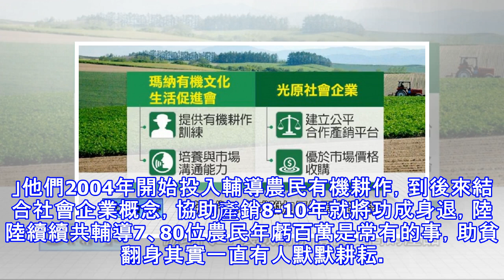共利「公益非一次性」社企、b企延續價值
現在做公益，不只是單純金錢援助，培養他們自給自足，甚至昇華到相互分享更重要，因為這樣的價值才能延續，而非只有「一次性」。國內其實社會企業、B型企業不少，有的即便年虧百萬仍視為責任，有的則是將共利、共享發揮到極致，甚至國際間獲獎上百項，還接受白宮接見。 不種菜改養雞　更穩定南投卡度部落村民，一大早忙著補「空白飼料」，之所以稱作「空白」，是因為不添加任何抗生素。 養雞戶玉滿阿姨：「牠們生完那個蛋，牠們想要出去的話，牠們會出去吃草。」這裡的雞，不僅吃的飼料天然健康，就連運動場所也很有機，戶外溜搭盡興吃草， 因為全都不灑農藥，雞肉、雞蛋還多了纖維質，玉滿阿姨帶著我們體驗撿蛋樂。 培養能力　自給自足記者...